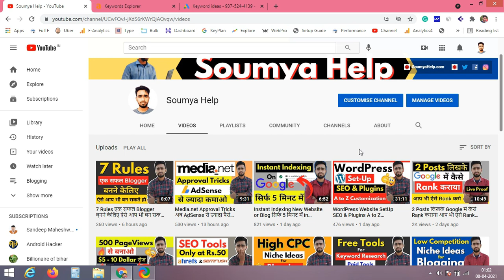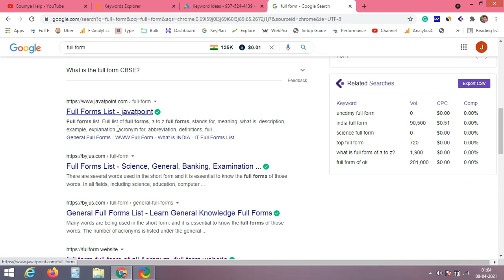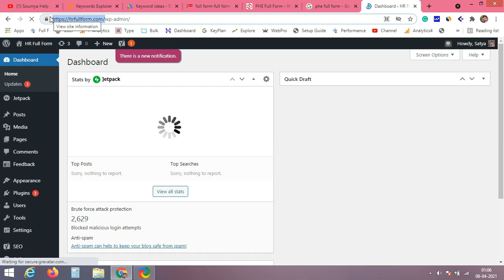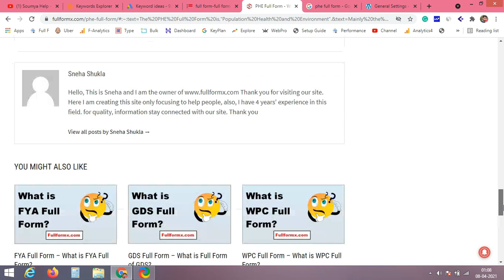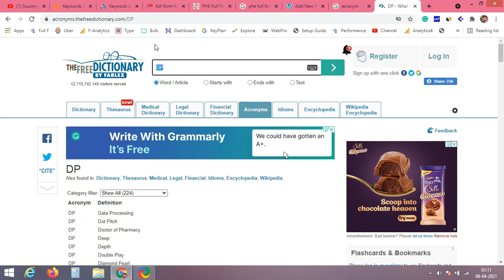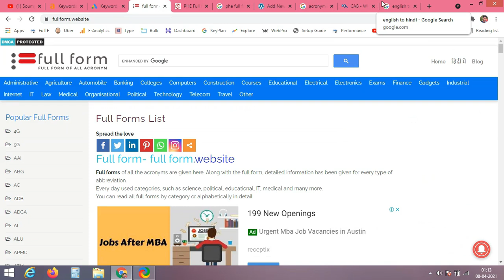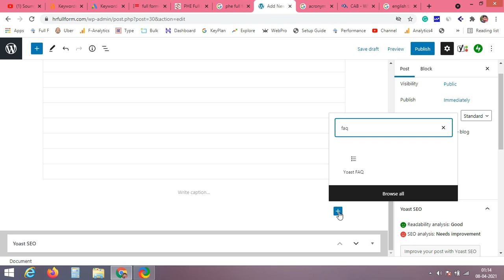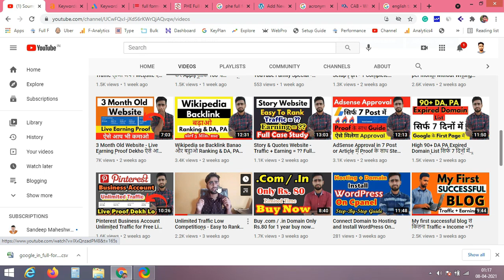500M Traffic Low competition Keyword List - Free Content Ideas & Full Case Study in Hindi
500 M Traffic Low competition Keyword List - Free Content Ideas & Full Case Study in Hindi
दोस्तों आप यह Video में आपको पता चलेगा एक ऐसे Niche के बारे में जहाँ आपको Unlimited Traffic यानि की 500 M Traffic है और बहुत Low Competition भी है और यह Video में आपको बहुत सरे Keywords का List भी मिलेगा।

Follow Me